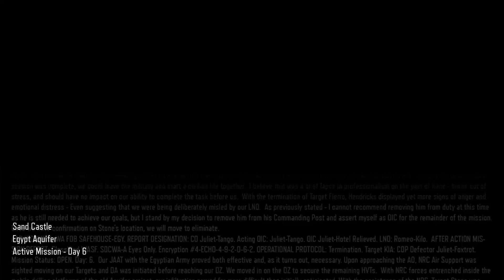Call of Duty Black Ops 3 [HD] - Walkthrough Part 9 Sand Castle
Další video ze hry Call of Duty Black Ops 3 je tady můžete se těšit na budoucnost a skvělou atmosféru příběhu.